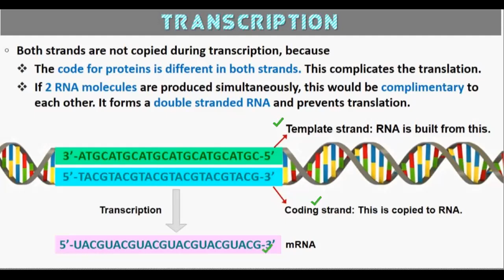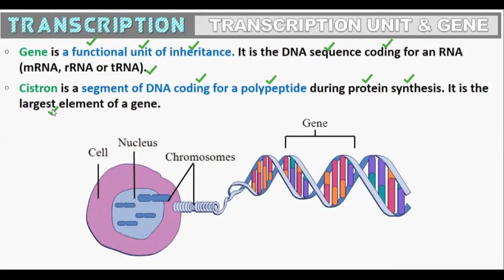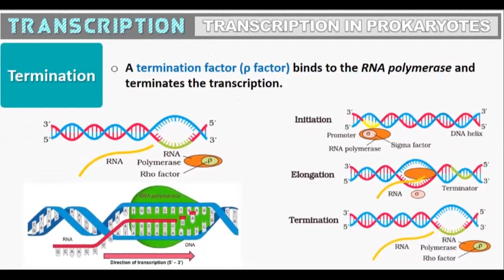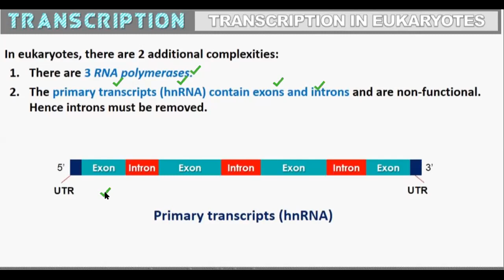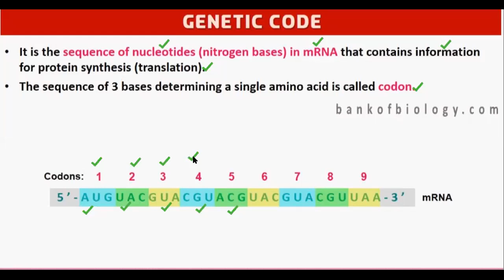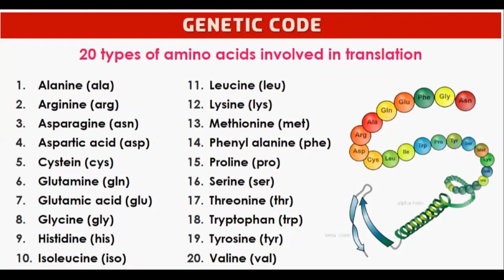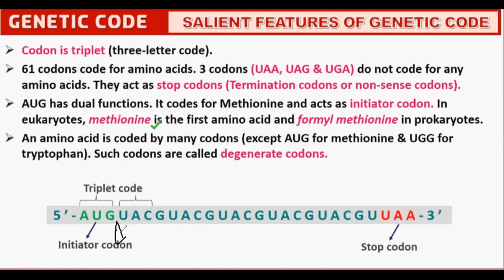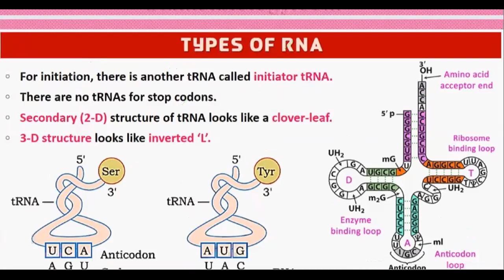Lecture 36-class 12